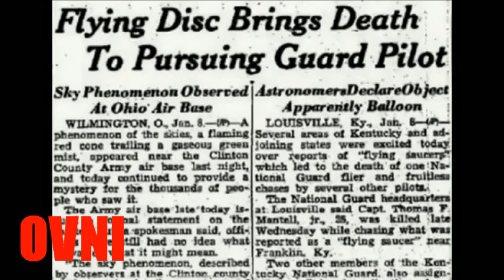classic 1950s alien ufo~the mantell incident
USAF captain mantell was scrambled to intercept an unknown ariel object witnessed by police and dispatched to the local USAF command...unfortunately captain mantell never returned from this mission and mystery and secrecy still surrounds this UFO incident to this day...

Further watching/Recommended viewing: UFOs and Nukes-The secret link Revealed (expanded and Updated Directors Cut)